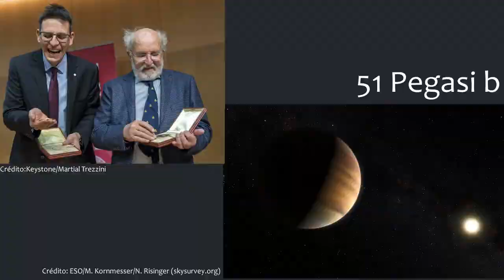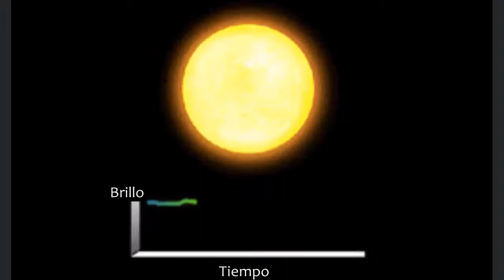⭐️️ Exoplanetas: planetas más allá del Sistema Solar ⭐️️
Te contamos más sobre los exoplanetas en esta historia estelar.